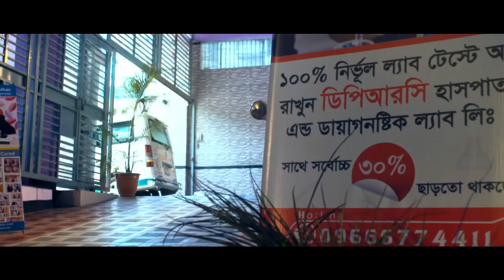কাঁধ থেকে ব্যথা হাতে যায় | হাতে কম শক্তি পাই ও হাত দিয়ে কাজ করতে সমস্যা হয় | Traumatic Injury | Pain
কাঁধ থেকে ব্যথা হাতে যায় | হাতে কম শক্তি পাই ও হাত দিয়ে কাজ করতে সমস্যা হয় | Traumatic Injury | Pain Treatment